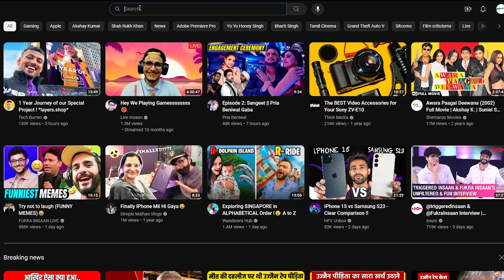WORST INDIAN STREET FOOD (PASTRY MAGGI)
Today we are watching worst indian street food combinations like pastry maggi and chai rasgulla.